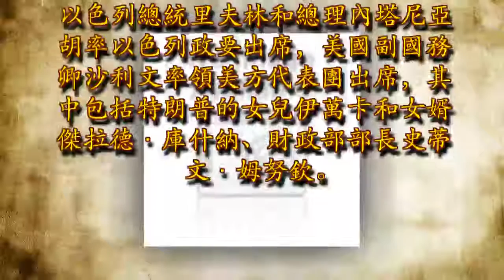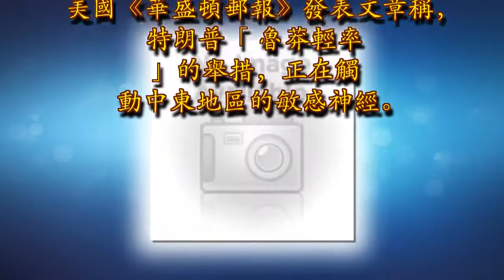特朗普昏招導致眾叛親離 這個組織要對美國「大開殺戒」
美國總統特朗普近期宣布，華盛頓將退出2015年經過國際斡旋所達成的伊核協議。特朗普還宣布恢復所有制裁，包括針對與伊朗進行貿易往來的其他國家的衍生制裁。5月14日，美國駐以色列大使館從特拉維夫遷往耶路撒冷並舉行遷館儀式。以色列總統里夫林和總理內塔尼亞胡率以色列政要出席，美國副國務卿沙利文率領美方代表團出席，其中包括特朗普的女兒伊萬卡和女婿傑拉德·庫什納、財政部部長史蒂文·姆努欽。美國搬遷使館恰逢以色列建國70周年，巴勒斯坦人則將這一天視為災難日。當天，巴勒斯坦人在加薩走廊舉行抗議，在與以色列軍隊的衝突中已有至少59人死亡、接近3000人受傷。巴勒斯坦外交部呼籲國際社會阻止以色列進行「加沙大屠殺」。5月的中東因為特朗普的兩個決定，讓伊以、巴以衝突同時激化。針對中東最新局勢，中央電視台《防務新觀察》特約國際問題專家滕建群分析解讀。滕建群表示，特朗普之所以退出伊核協議，其中一個原因就是特朗普清楚其上位的支持者是誰。在美國選舉政治氛圍里，想上位，必須要有利益集團的站台。從其執政團隊來看，他用了兩部分人：一是軍人。國防部長、白宮辦公室主任、國家安全事務助理，都與美軍方有關，而他們的背後是強大的軍工